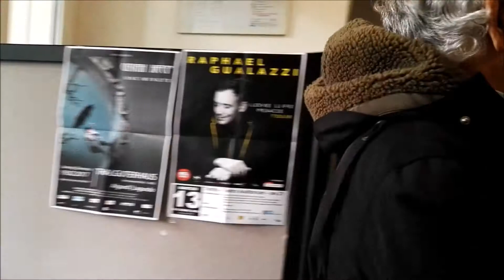In alto i calici con Endrizzi | Radio Dolomiti & VinoTube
Il dietro le quinte della trasmissione 'In Alto i Calici' a Radio Dolomiti con Endrizzi, produttore di vino trentino da più di 130 anni, in compagnia di VinoTube e Simone Villotti